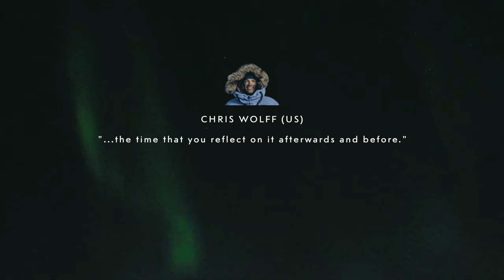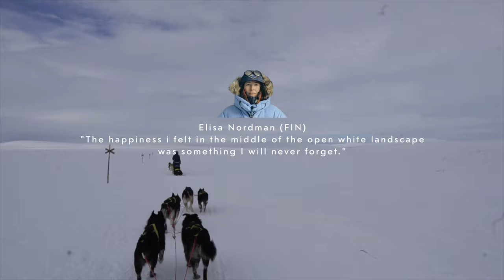Fjällräven Polar 2023 | This Arctic Expedition changed my Life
I had the honor to take part in a 300km sleddog expedition through the arctic wilderness.
I hope you enjoy this video and i wish you all the best if you want to apply!

Philosophia - David Celeste
Flight of the Ravens - Edgar Hopp